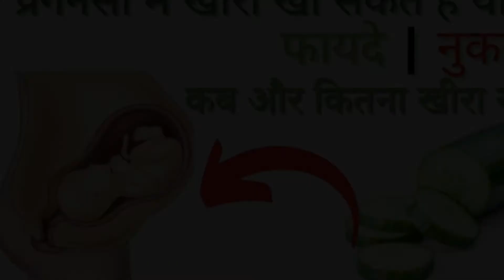प्रेगनेंसी में खीरा खा सकते हैं या नहीं खाना चाहिए | गर्भावस्था में खीरा खाने के फायदे नुकसान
What are the benefits and side effects of eating kheera also known as cucumber during pregnancy? Pregnancy me kheera khana chahiye ya nahi? Pregnancy kab kheera kha sakte hain aur kab nahi khana chahiye? Pregnancy me kab aur kitna kheera khana chahiye? Pregnancy me kab kheera nahi khana chahiye? Pregnancy mein kheera khane ke labh aur savdhaniyan.